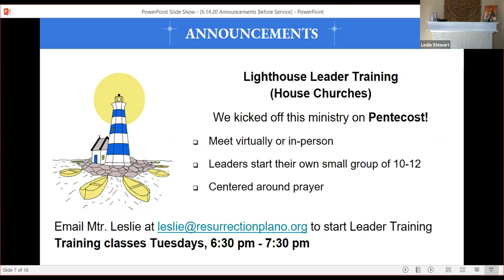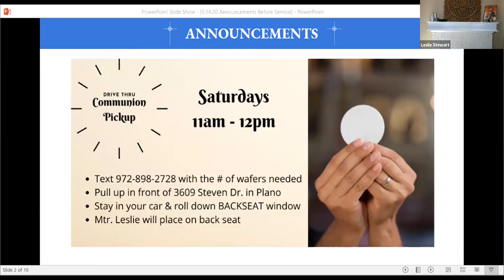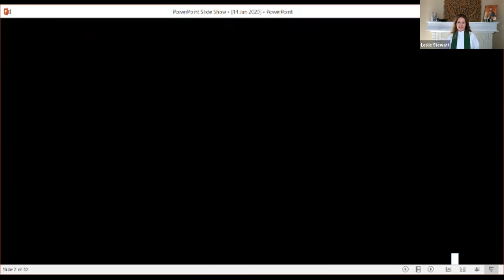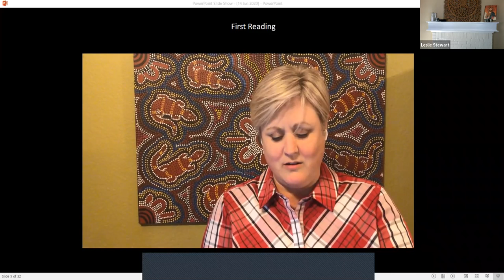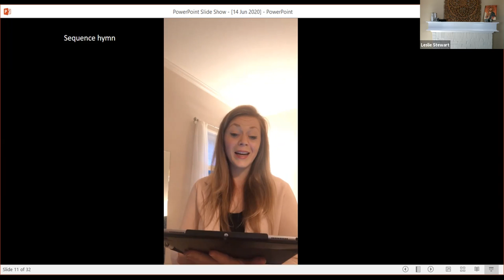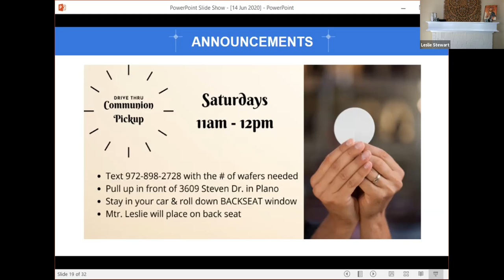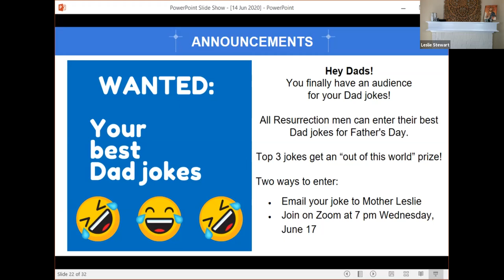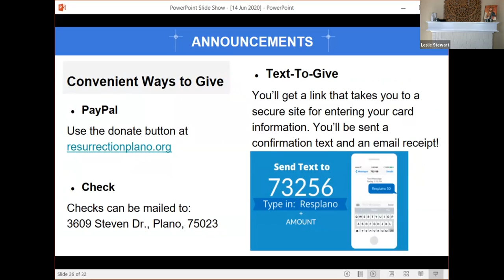Sunday Worship 6.16.20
Click here to find the link to the service bulletin!

2nd Sunday After Pentecost
Genesis 18:1-15, Romans 5:1-8, Matt 9:35-10:23
Keep, O Lord, your household the Church in your steadfast faith and love, that through your grace we may proclaim your truth with boldness, and minister your justice with compassion; for the sake of our Savior Jesus Christ, who lives and reigns with you and the Holy Spirit, one God, now and for ever. Amen.